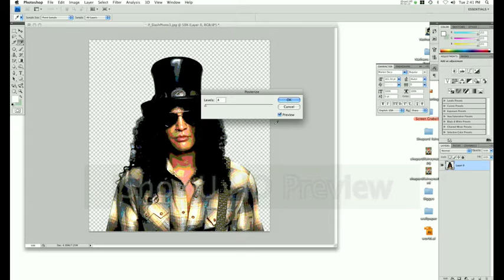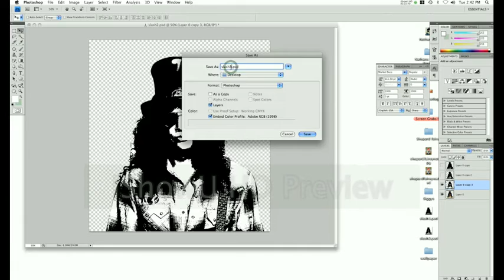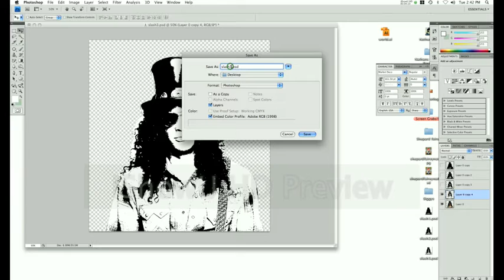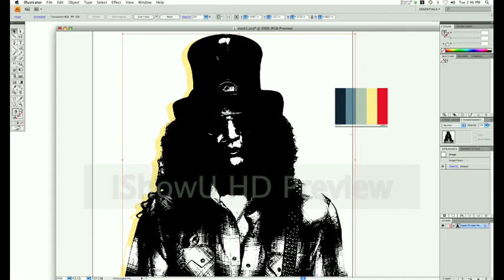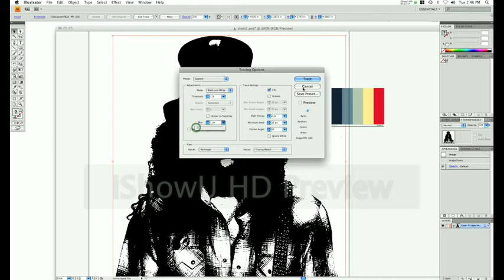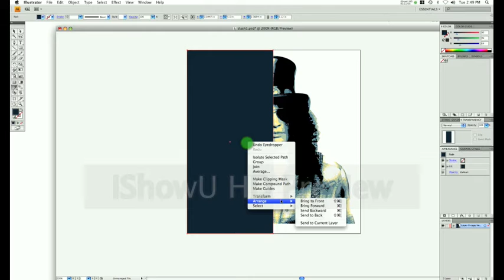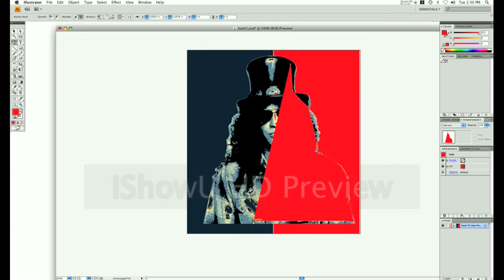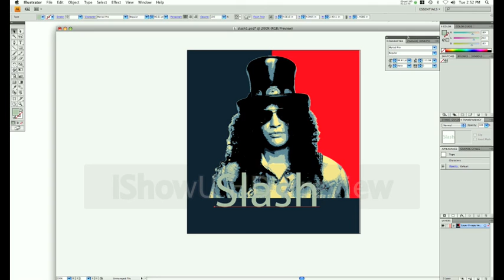Shepard Fairey Poster Tutorial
photoshop tutorial - Shepard Fairey Poster Tutorial in